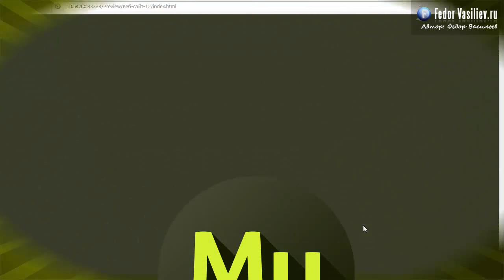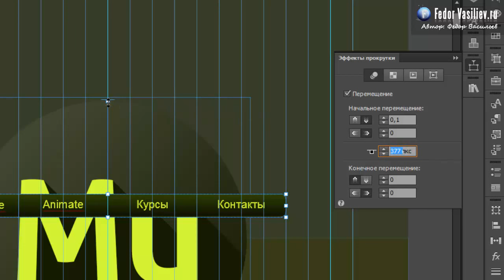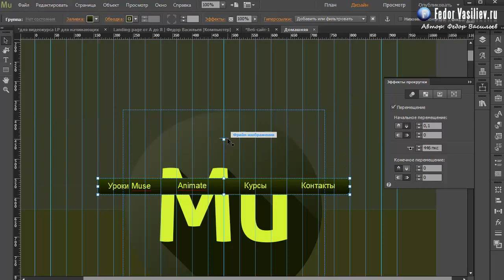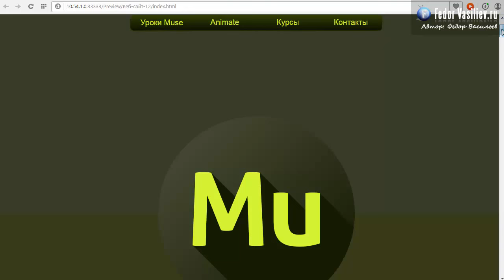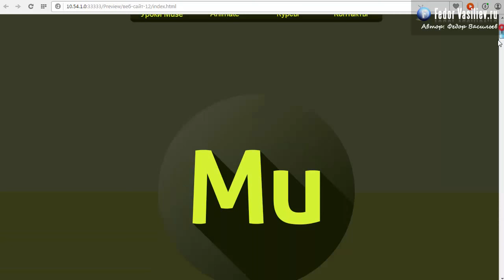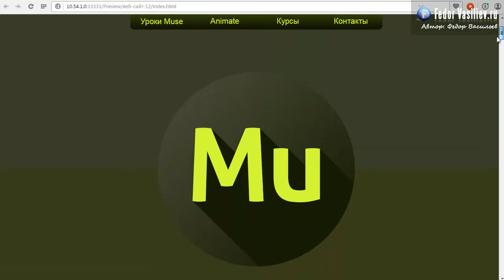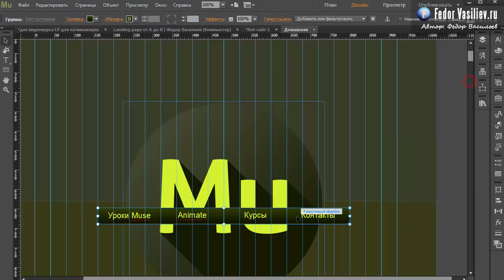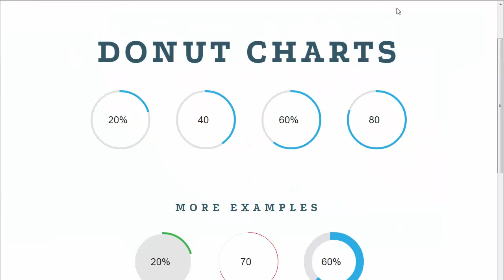21.Меню с эффектом прокрутки в Adobe Muse | 2015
Из этого урока вы узнаете: как сделать в Adobe Muse классный эффект появления, когда страницу прокручивают вниз. В уроке я рассмотрел выезжания меню с верху при прокрутки страницы.